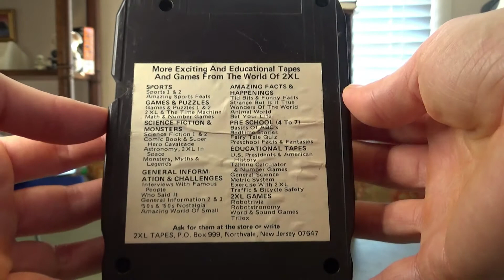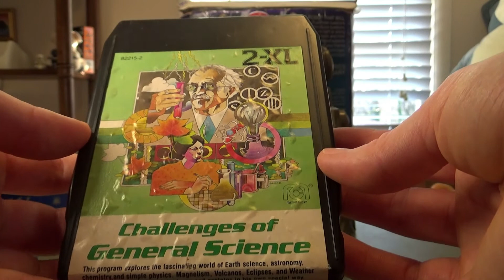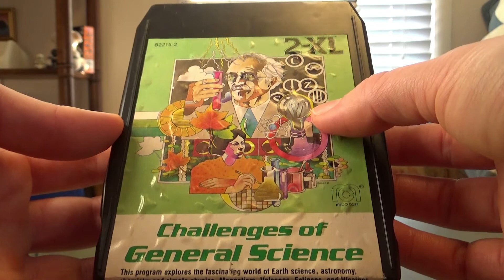Challenges of General Science - 2-XL Tuesday - Week 32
This week, we are challenged by general science, and visited by Mr. Electricity!!